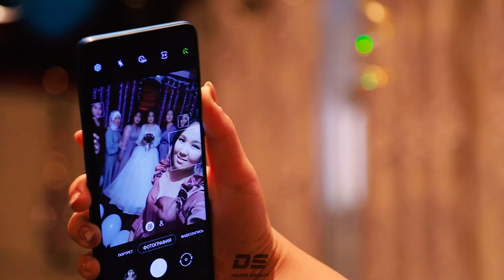Wedding Day Нурболот & Айзада кыргызстан Баткентойлор Свадьба Боз адыр 2022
Сиздер үчүн Кызматтабыз